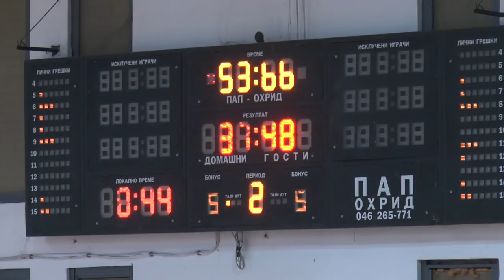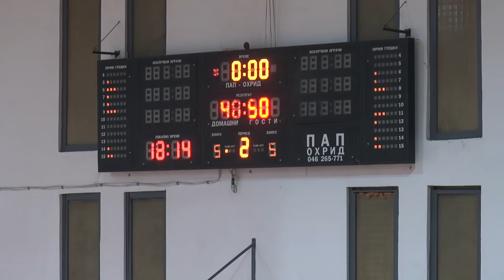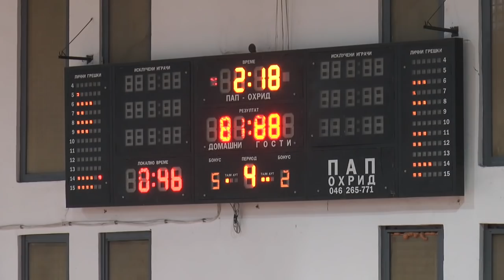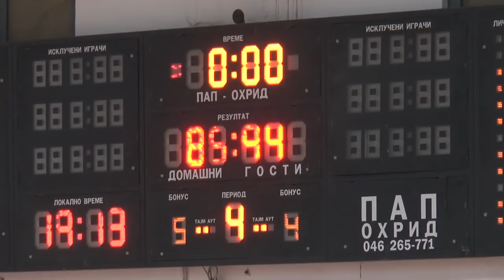Kozuv VS Teuta 06 11 2018 ( 85 . 94) BIBL 2018 - 2019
Kozuv VS Teuta 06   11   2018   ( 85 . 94)